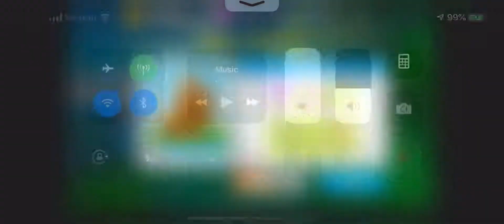World 3-4: Pesky Peaks